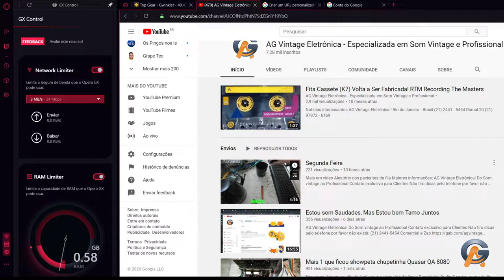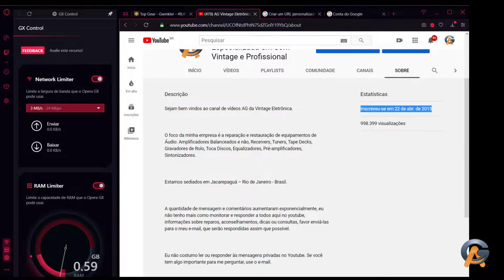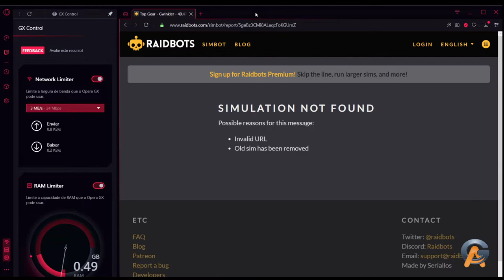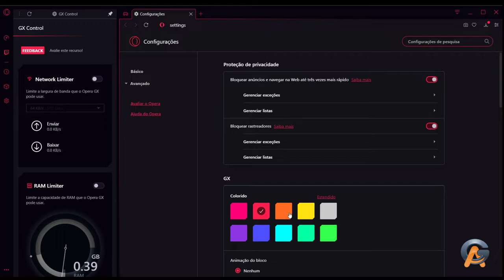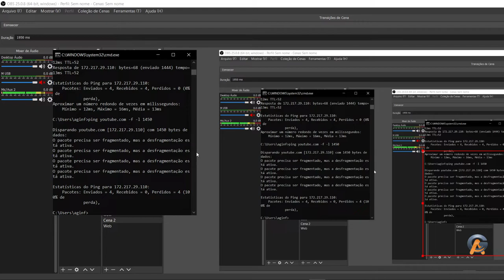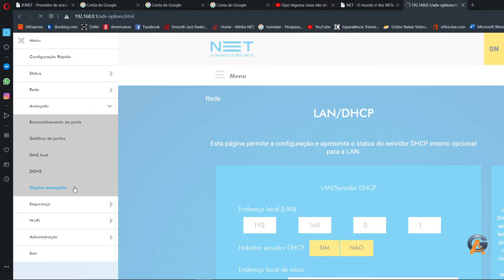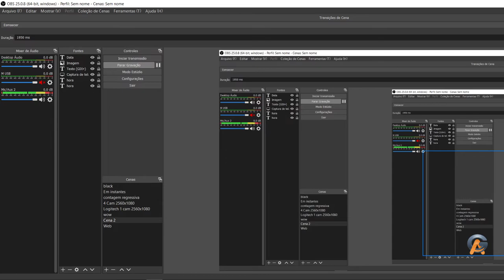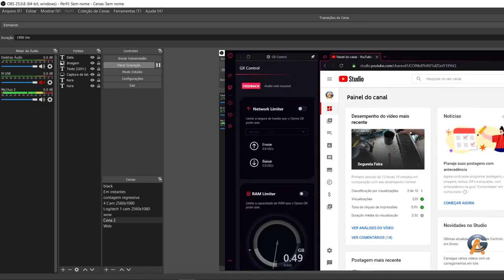Implantando o Antigo Canal AG Vintage Eletrônica - Brasil